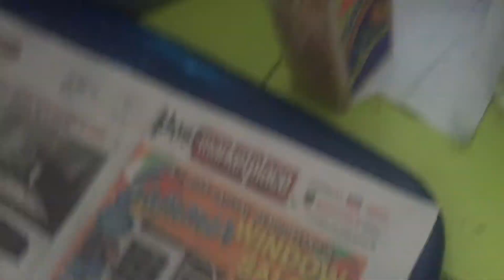Look at the outside inside then outside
Please wear headphones or AirPods and turn up the volume.